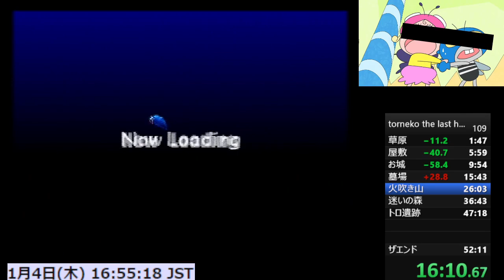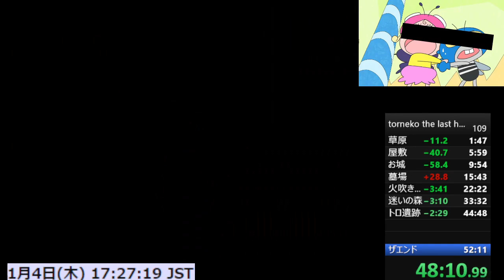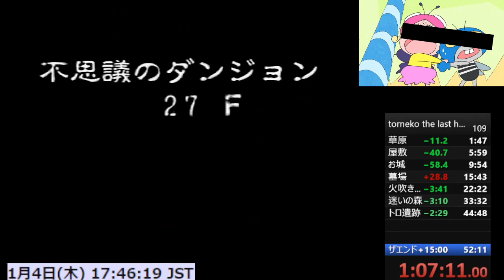トルネコの大冒険2 Any％RTA Glitchless 1:07:31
不適切な画像が映っているため一部編集が入っています。